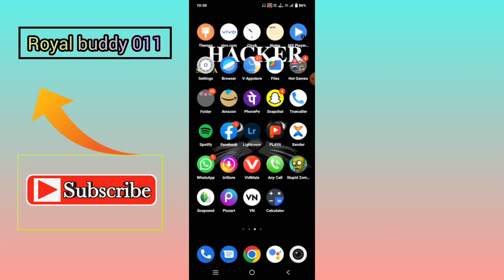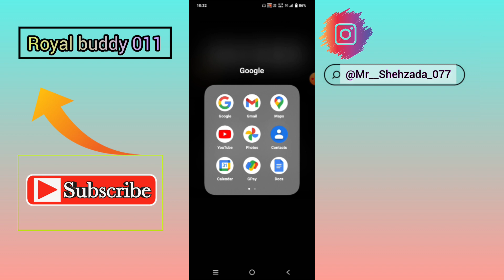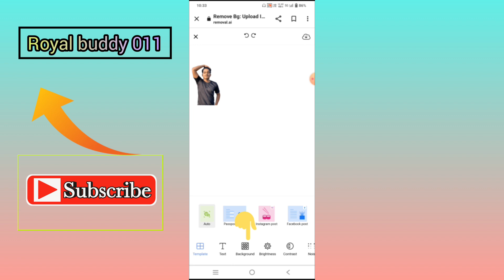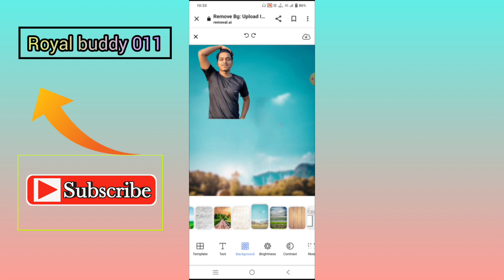Photo ka Background Change 😱 | Photo Ka Background Change Kese Kare 100%🔥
aagar photo editing sikhna ho kisi ko to muche comments me "Yes" likhe and apka photo bhii edit krke de dunga aagr apka photo edit karana chhte ho to muche comments me apka WhatsApp number send kre me sms kr dunga apko.
.and any doubts you have so sms send me on instagram @mr__Shehzada_077